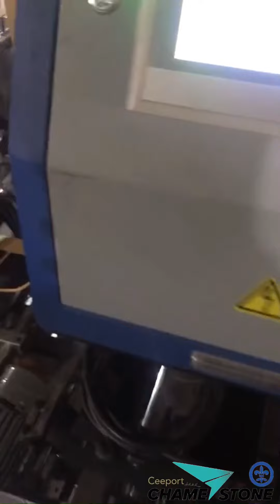Aloha automatic twisted peer handle pasting machine ChameStone